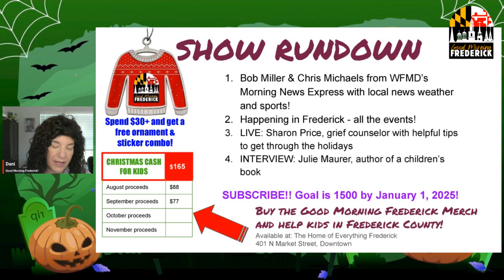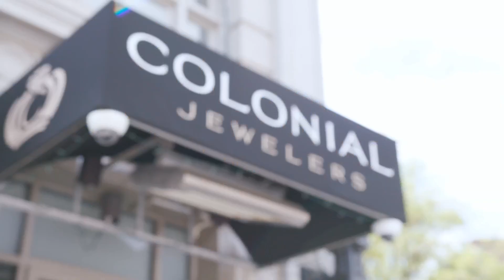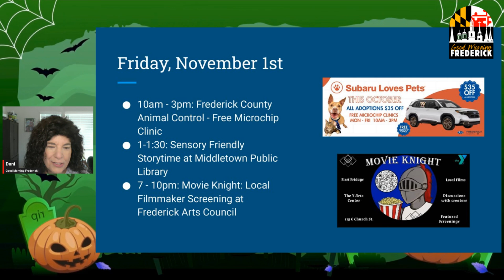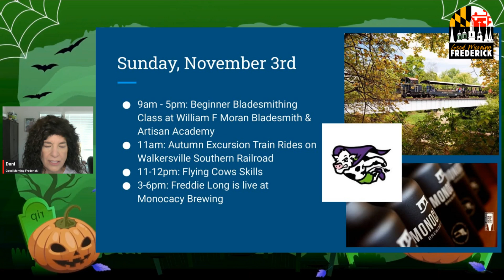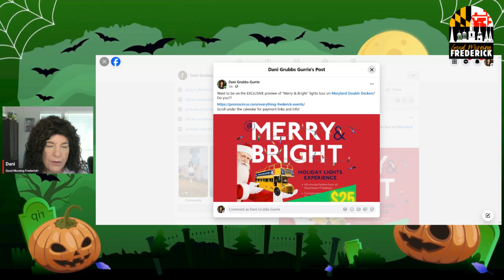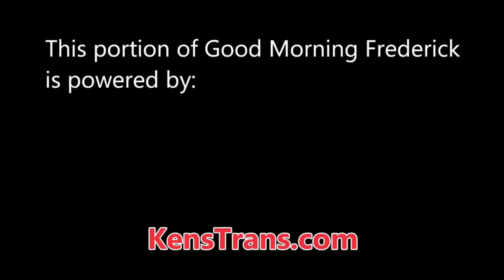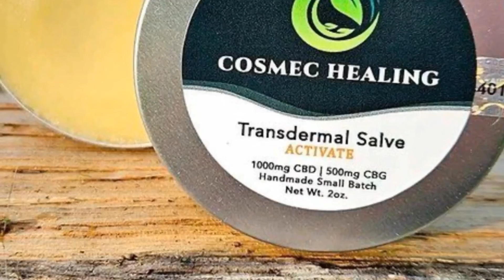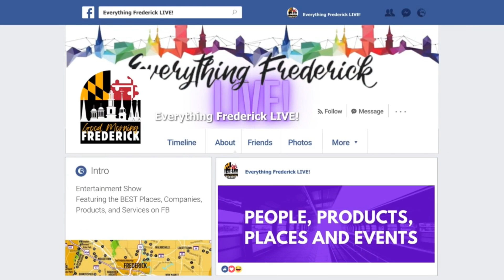Good Morning Frederick October 31 2024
Happy Halloween!!

Today's Show!

* Bob Miller from WFMD's Morning News Express with local news weather and sports
* What's Happening In Frederick - all the events for this week and weekend!
* LIVE: Sharon Price a local grief counselor to talk about getting through the holidays
* INTERVIEW: Julie Maurer local children's book author "Ichi-ban Goes Hiking"

Ask a friend "Have you watched Good Morning Frederick?"